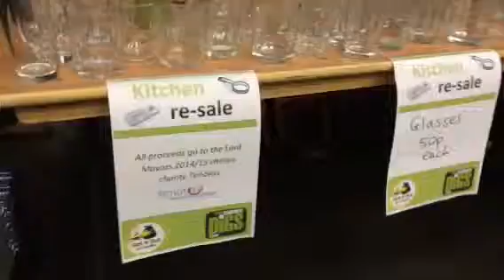Get It Out for Cardiff kitchen re-sales 2014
Emma Robson on 2014's Get it out for Cardiff kitchen re-sales beginning today in the university's Great Hall.